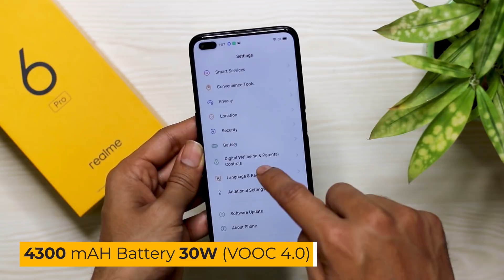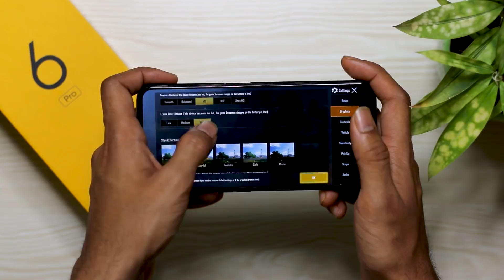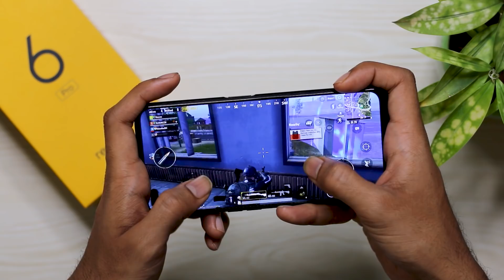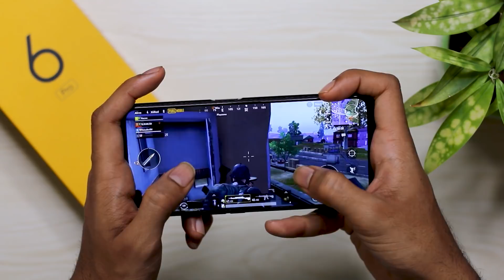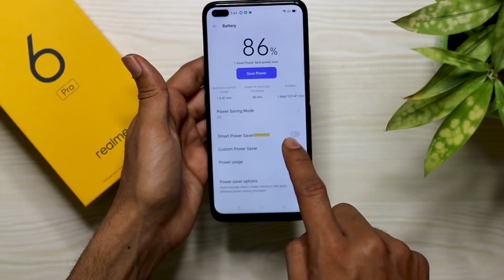Realme 6 Pro PUBG Test [Hindi] | Paisa Wasool?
Hi guys Realme 6 Pro launch ho gaya hai Rs. 16,999 k price mein ek 90Hz display, 4300mAh display, Snapdragon 720G chipset bhi h. Aur aapk liye humne iska gaming test  bhi kiya, toh video ko poora dekhe aur  btaye aapko iski performance kaisi lagi .